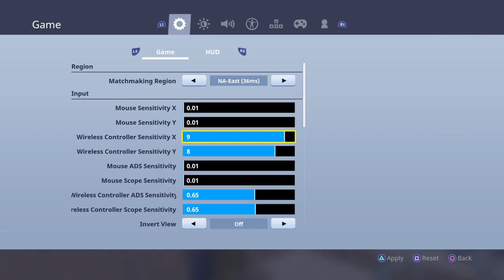Playing Squad With Brandon, Jonathan, and Jackson!!!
Sit back grab some popcorn and watch me play video games!